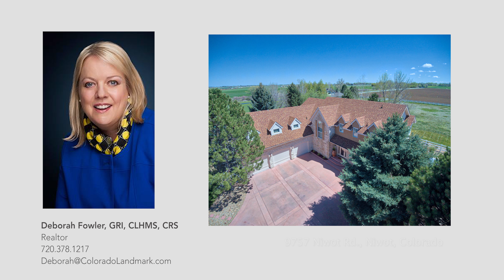9757 Niwot Rd, Niwot, Colorado - by Deborah Fowler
Showings: Deborah Fowler